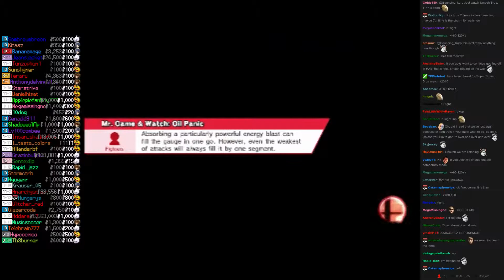Twitch Plays Super Smash Bros - Match #2010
[mewtwo, lucina, pit, pacman]. pacman won.